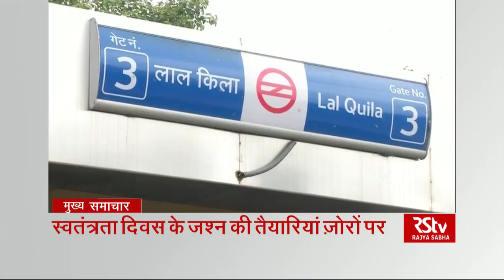Top Headlines (Hindi - 9am)